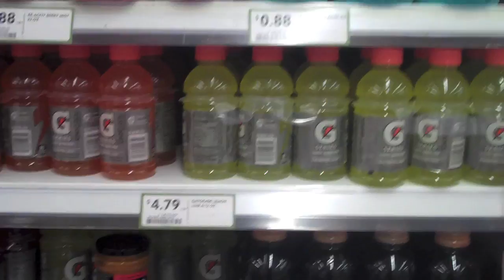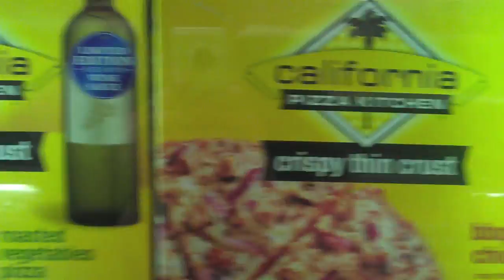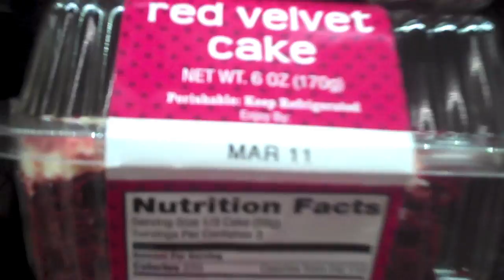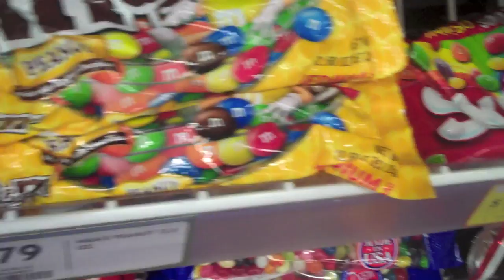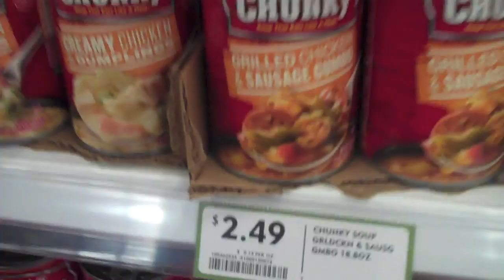WE ARE CHAMPIONS (vlog 2)